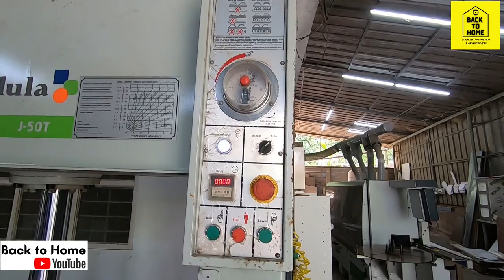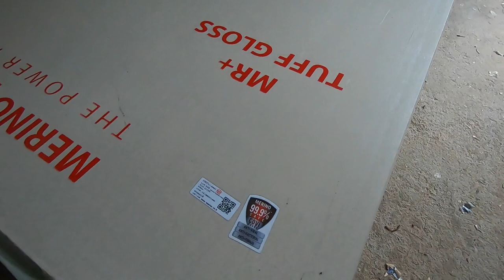Ep 74| Interior part 8| WPC board for home interior malayalam| Back to Home| Perfect Home interior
Our own home, is always a dream for us.It is one of the biggest investments in our life. Shouldn't you think, we need to prepare well before starting our dream project? if so, please do spend some time watching this useful video.

We will be bringing contents related to home construction from a layman's perspective. We are in the process of constructing a new home for us. We will be going through various procedures and based on our experience, we will be sharing with you valuable information which may benefit you. Also we will be doing research in various fields of home construction, planning, organizing, interior and overall home management.

Other Episodes

Ep 44: Tile, Granite, marble വാങ്ങുന്നതിനു മുന്നേ അറിയേണ്ട കാര്യങ്ങളും, വിപണിയിലെ കള്ളത്തരങ്ങളും